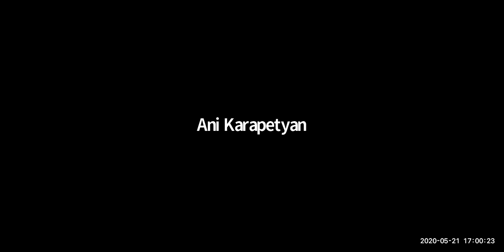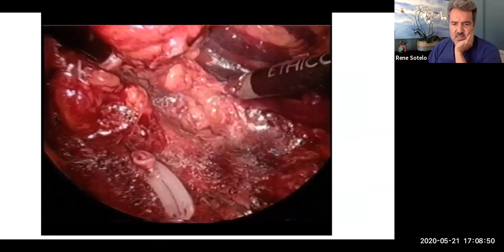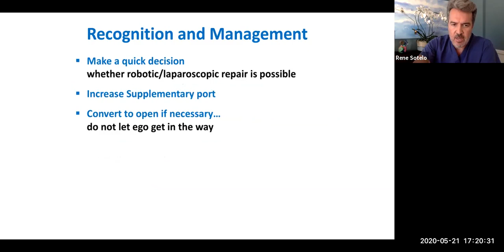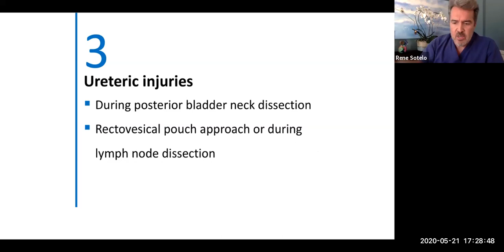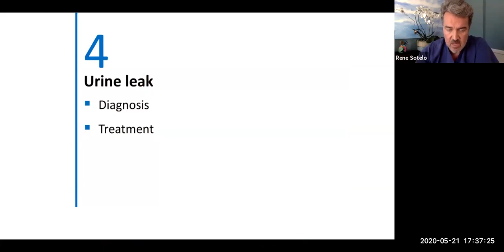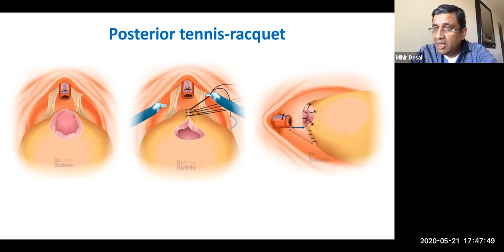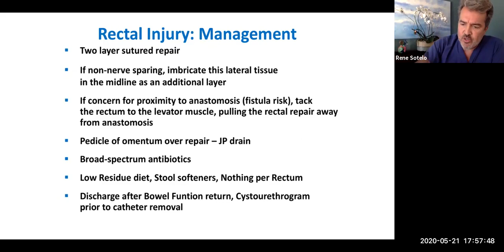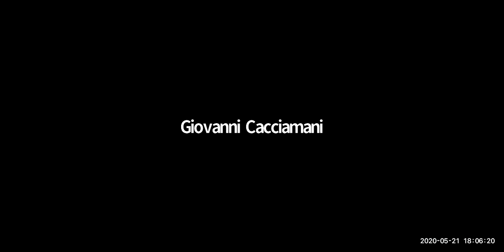Urology 60 Minutes - Episode 9 -“Robotic "Nightmares": How to Avoid”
René Sotelo, MD
USC Program Host
University of Southern California, Los Angeles

Jeffrey Cadeddu, MD
UT Southwestern Medical Center, TX

Michael Stifelman, MD
Hackensack University Medical Center, NJ

Urology 60 Minutes Lectures
Executive Producer and Director -
Inderbir S. Gill MD, University of Southern California, Los Angeles
Chief Editor and Producer -
Giovanni E. Cacciamani MD, University of Southern California, Los Angeles